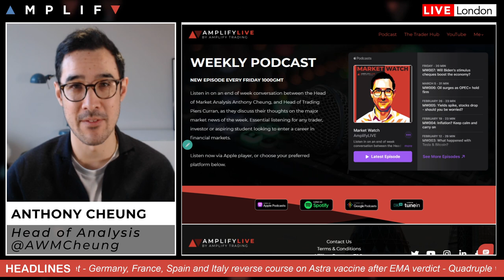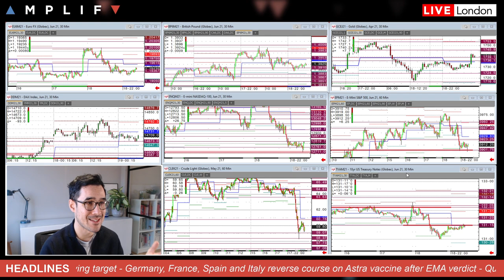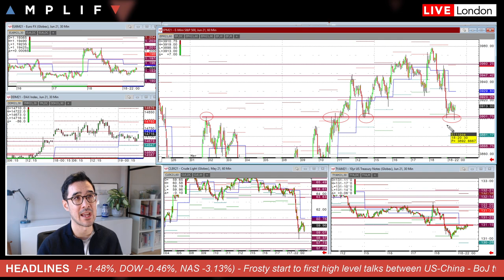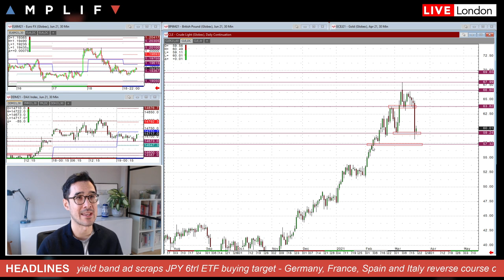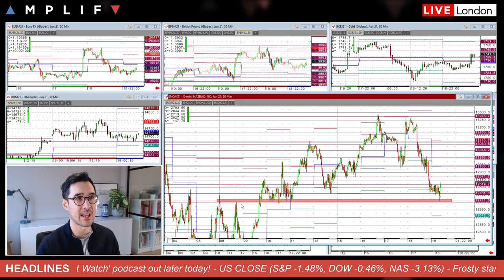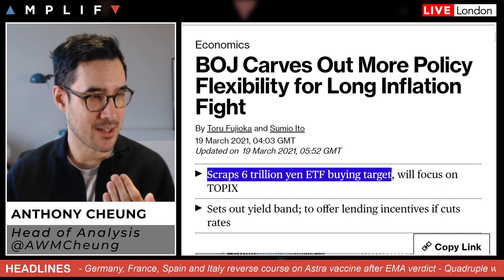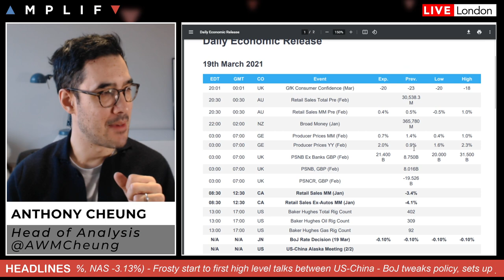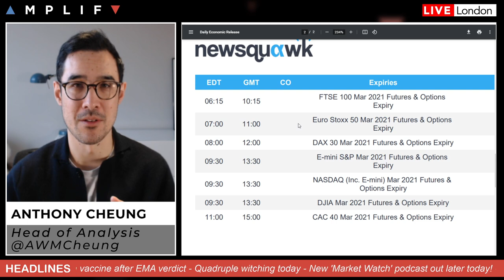US-China Talks Off To A Frosty Start In Alaska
- Overview of market sentiment at the European open (00:00)
- A look across the charts and key technical levels (2:24)
- WTI crude dropped significantly yesterday so where next? (4:36)
- US-China exchange angry words at first meeting (8:25)
- BoJ set out a yield band and scrap ETF target (9:49)
- European nations to restart use of Astra vaccine (11:17)
- France puts Paris region under fresh lockdown (11:56)
- Review of the calendar today & quadruple witching (13:32)